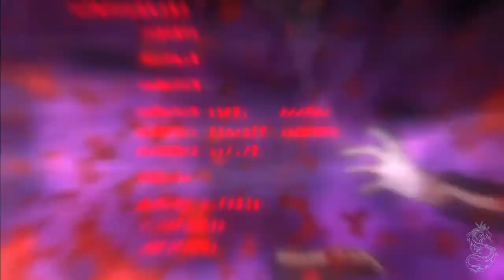ReZERO [AMV] ~~Dead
► Bringing high quality content, the channel “Arcane” is proud to be able to add value to the anime community in general. Bringing varied and diverse content for a better experience for your audience. The edited videos have different scenes from various free commercial animations, thanks to the animation developers who provided us with their incredible creations! it is a great happiness to add value to this AMV, editing it with several scenes of different animations to create something totally new.
Anime: ReZERO
♫ Songs promotion through AMV
► Edit by: Arcane